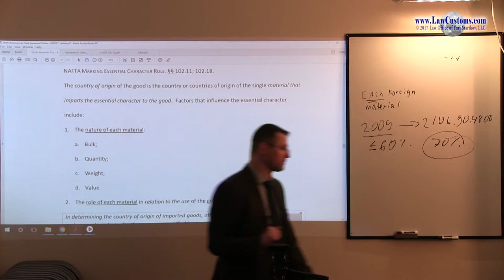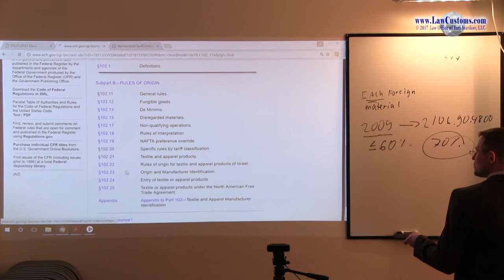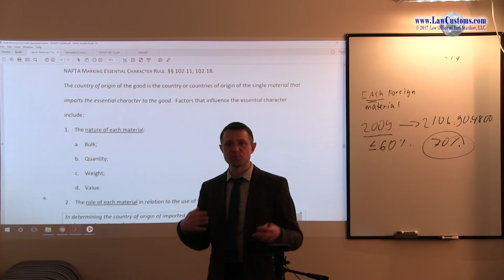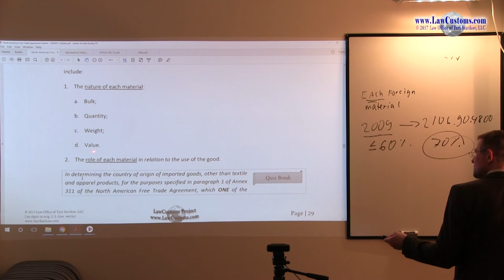October 2003 Question 10 U.S. Customs Broker License Exam Discussion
QUESTION:

In determining the country of origin of imported goods, other than textile and apparel products, for the purposes specified in paragraph 1 of Annex 311 of the North American Free Trade Agreement, which ONE of the following factors is NOT considered in determining the essential character of the good?

A. Value
B. Color
C. Weight
D. Quantity
E. Role of the material in relation to the use